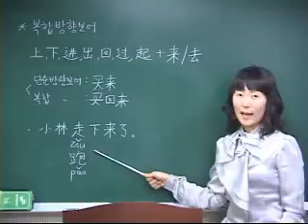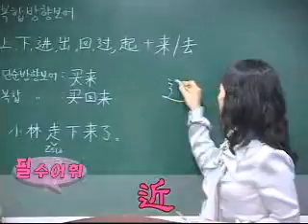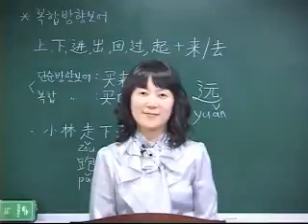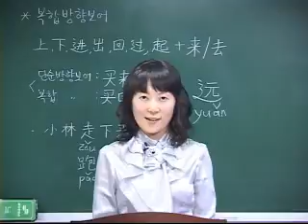新 중국어 첫걸음2 (개정판) - Week1 3일째